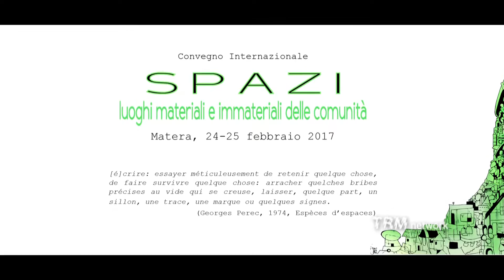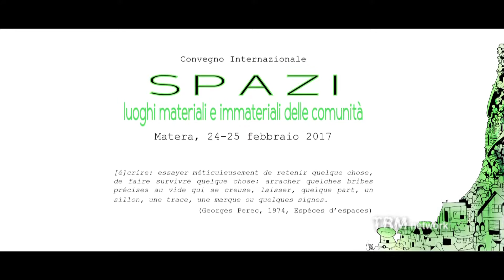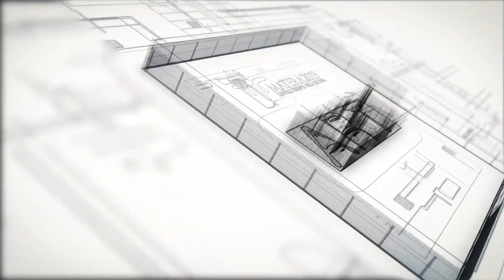“Spazi, luoghi materiali e immateriali delle comunità”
A Matera, il 24 e il 25 febbraio 2017, convegno internazionale dal titolo “Spazi, luoghi materiali e immateriali delle comunità”, organizzato dal Dipartimento delle Culture Europee e del Mediterrraneo (DiCEM) dell’Università della Basilicata, con la partecipazione di docenti dell’Ateneo lucano, dell’Accademia dei Lincei, di varie Università europee e italiane (Nottingham, Girona, Parigi, Udine, Camerino e Ferrara), del Comitato Nazionale Giovani UNESCO, dell’Amministrazione Penitenziaria e di alcune associazioni locali.
Tema centrale degli incontri, affrontato da diverse angolature, è quello dello spazio, pubblico e privato, che l’uomo ha creato, occupato e utilizzato nel corso dei secoli, dal concetto di “vicinato”, tipico delle aggregazioni sociali nei Sassi di Matera, fino a quelli della Chiesa e della collegialità episcopale.